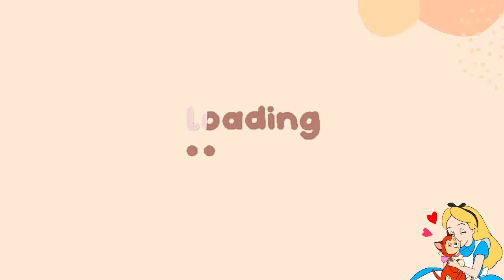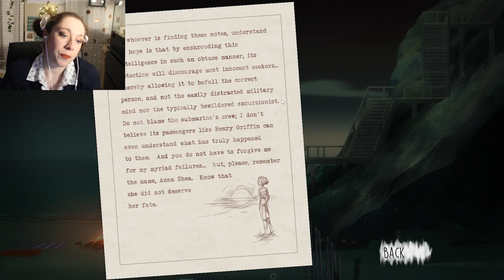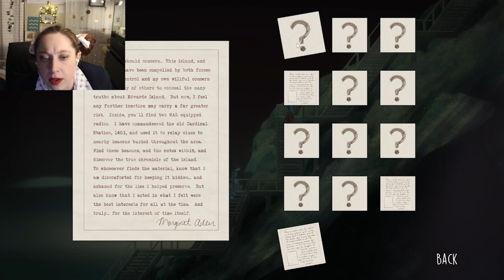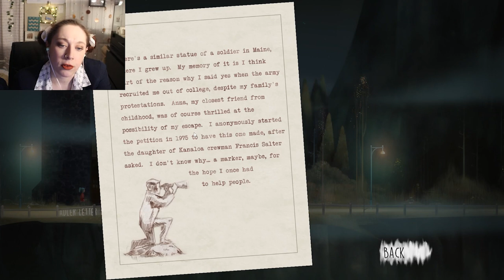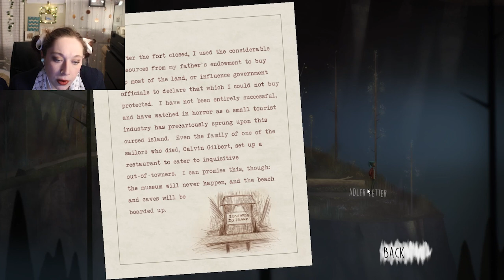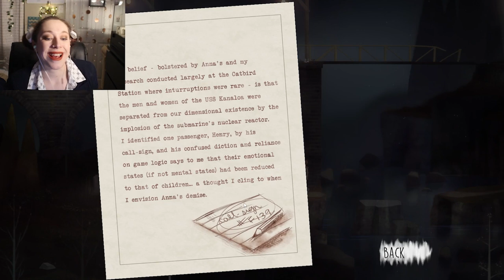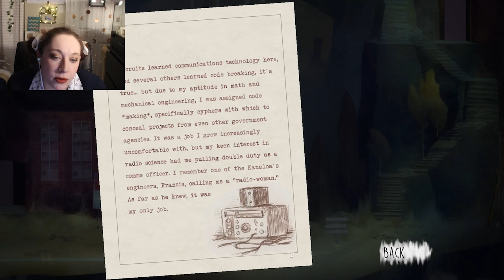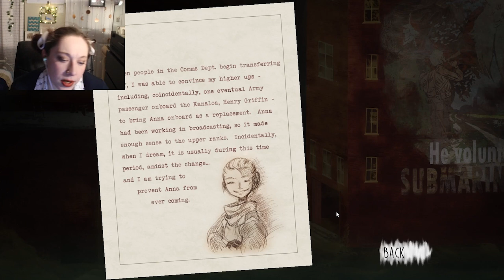A Proposition? / Oxenfree 1P3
I've returned! Along with some more Oxenfree game 1! (Funny how it's game 1 now...hehe)